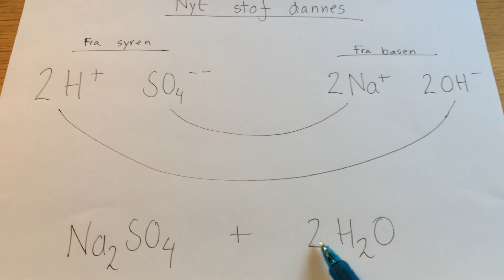H2SO4 og NaOH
Neutralisation af svovlsyre og natriumhydroxid. Den kemiske reaktion gennemgås. Afstemning af reaktionskema.